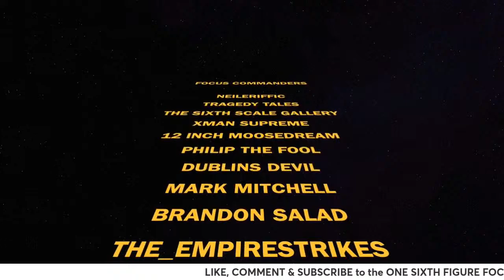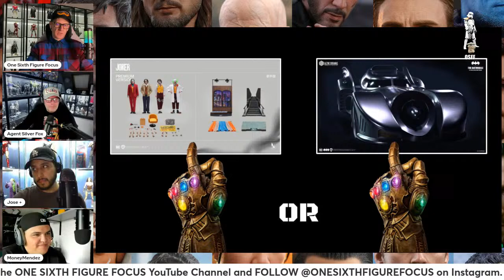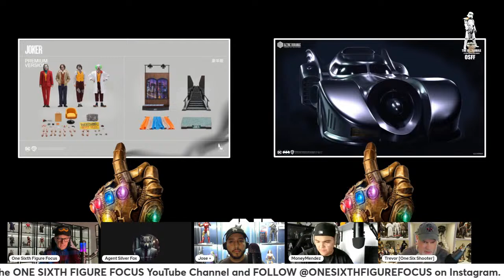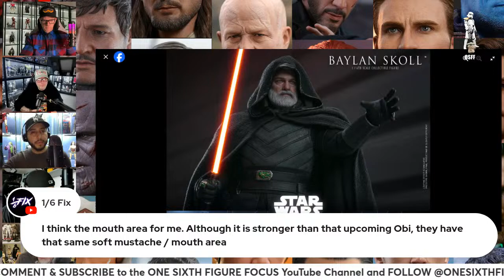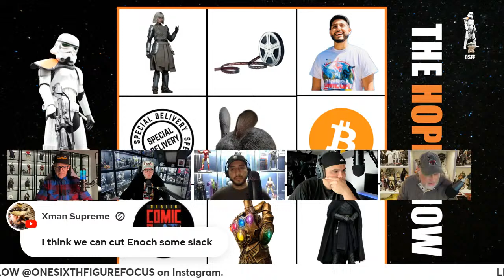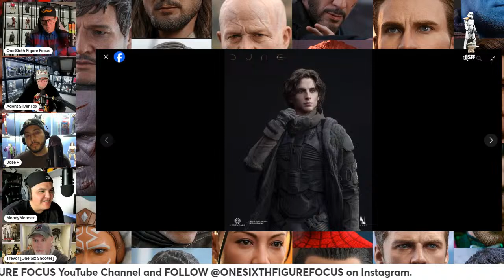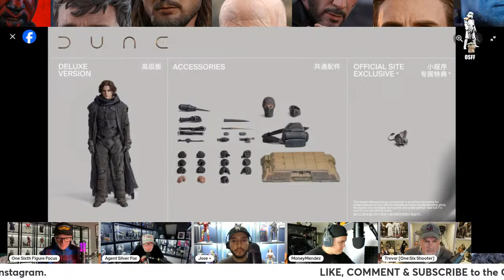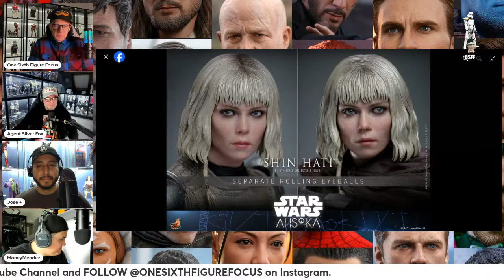THE HOPE SHOW | INART MUAD'DIB | WORLDWIDE PRE-ORDER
THE HOPE SHOW | COLLECTIONS ARE BUILT ON HOPE is a weekly livestream dedicated to 1/6th scale collecting, Hot Toys, INART, movies, tv shows and pop culture. In this episode the panel discuss the latest INART announcement available for pre-order ~ Paul Atreides from the movie DUNE.